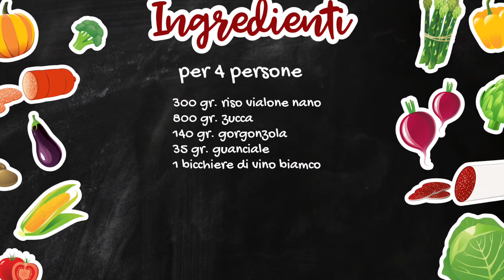Risotto zucca e gorgonzola